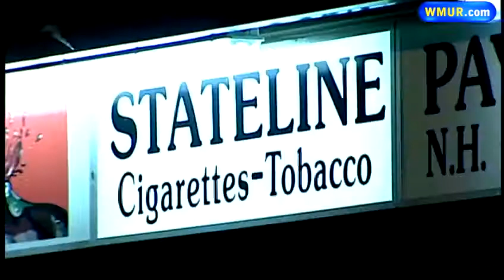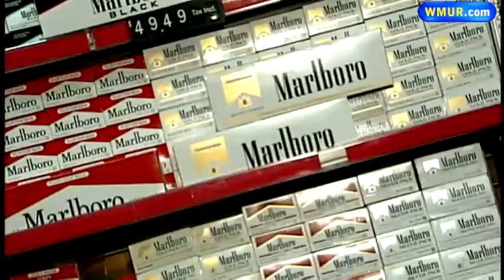NH House votes to raise tobacco tax 20 cents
New Hampshire's House has voted to raise the tobacco tax 20 cents -- a dime less than Gov. Maggie Hassan counted on in her budget.